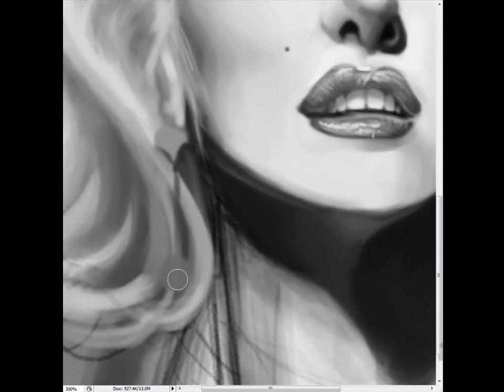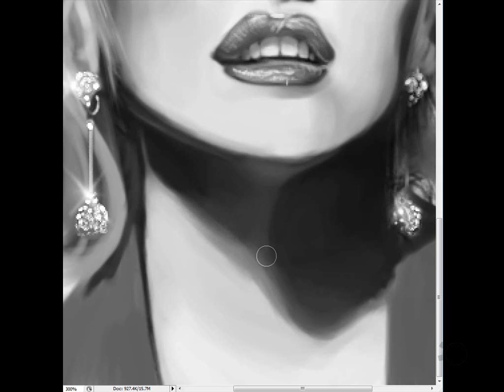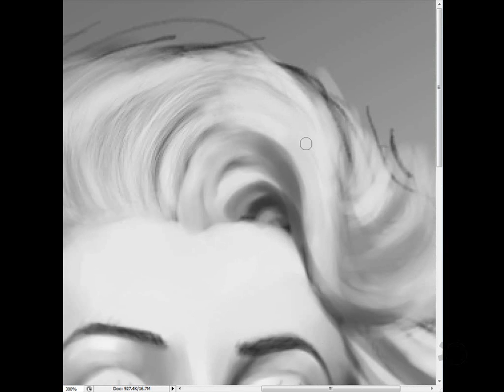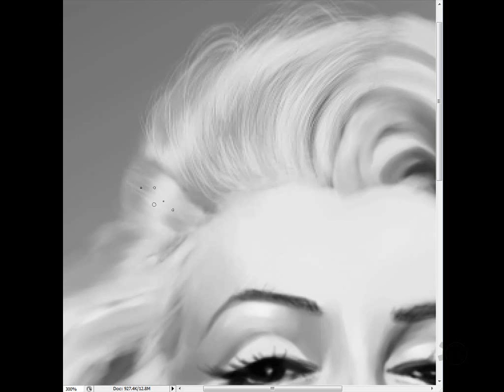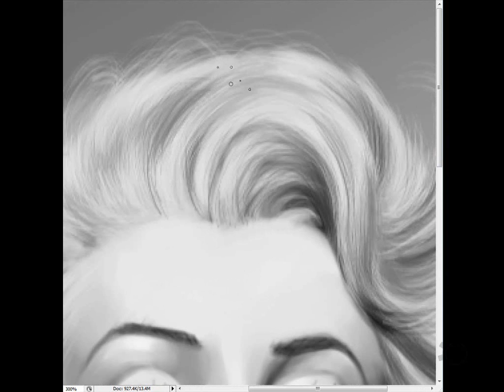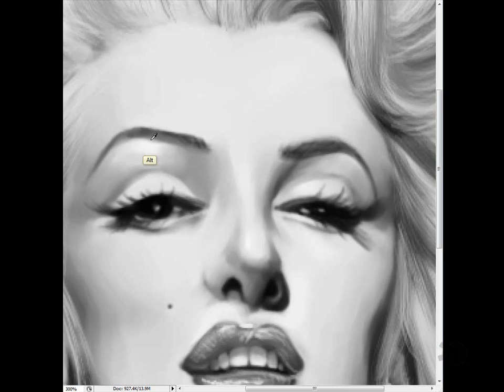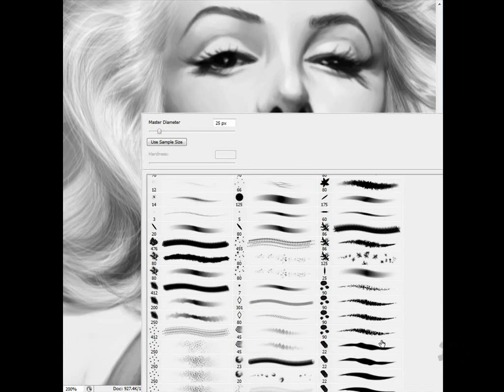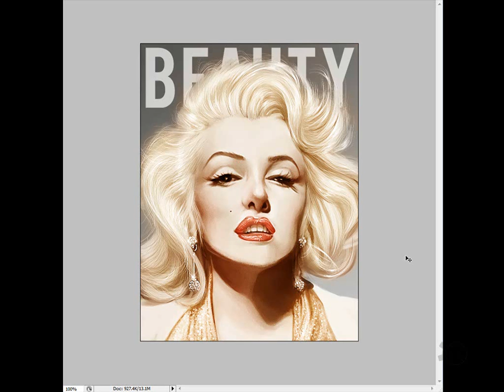Marilyn Monroe Speed-Painting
Marilyn Monroe speed-painting hair details painting with Photoshop CS3.